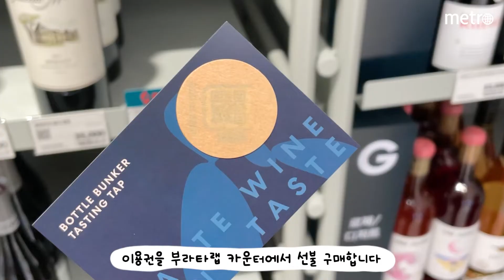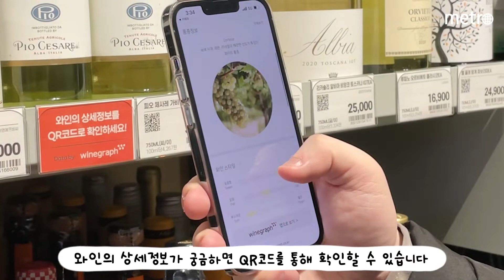와인 보틀샵 구경하고 내추럴 와인 사는 Z세대 '핫플' 🍷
“주말에 와인바 같이 갈래?”

요즘 Z세대는 친구들과 약속을 잡을 때 와인바를 자주 방문한다고 합니다.

비싸기는 하지만 맛을 경험한다는 생각이 들어서 돈이 아깝지 않고, 코로나로 인해 혼술을 자주 하게 돼서 소주보다는 와인을 자주 찾게 되면서 와인이 대중화 되었습니다.

이런 Z세대 사이에서 요즘 핫플로 불리는 곳이 있습니다. 바로 롯데마트 제타플렉스 잠실점 ‘보틀벙커’입니다.

와인과 세계주류 총 4천 종을 만나볼 수 있는 곳입니다. 2030고객 비중이 절반 이상을 차지하며 와인이 수제맥주처럼 대중화 되고 있는 걸 알 수 있었습니다.